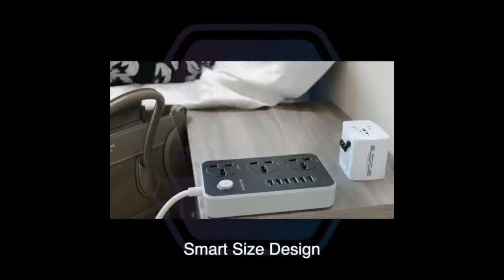Multi-funktionel Opladerstation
6pow-soket-tt-c